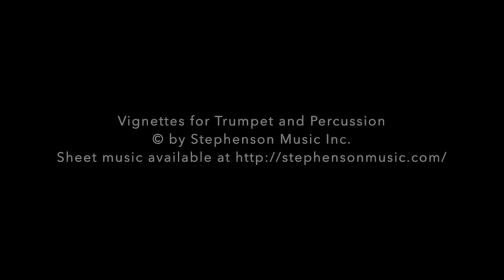Vignettes for Trumpet and Percussion by Jim Stephenson performed by Eric Berlin and Eduardo Leandro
Performance at the 2005 International Trumpet Guild Conference
Grand Hotel Bangkok